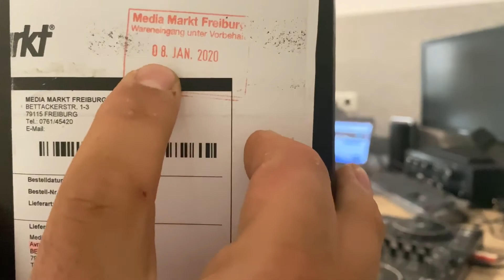Giveaway/Concurs/Imi dau consola cadou, Castiga un Pioneer DDJ 400(nu e gluma)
dau cadou acest pioneer ddj400 /nu e nici un fel de gluma..daca indeplinesti ce am spus eu video poti castiga aceasca consola ..SUCCES